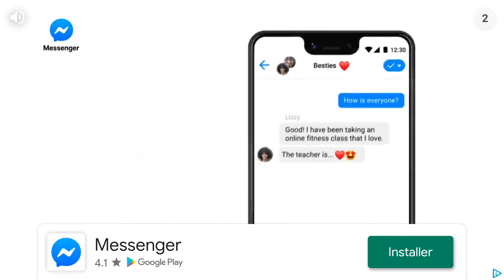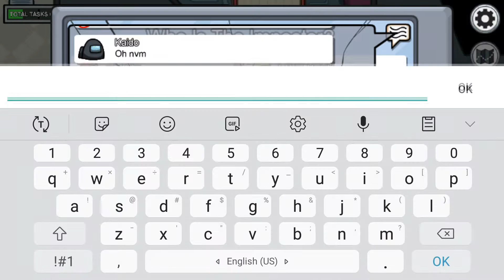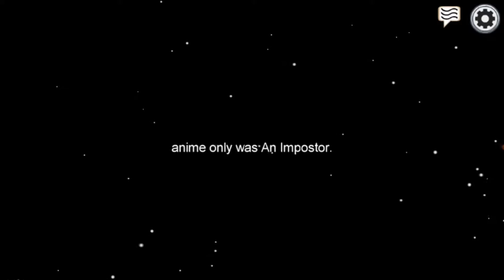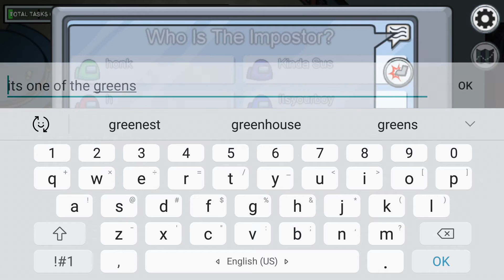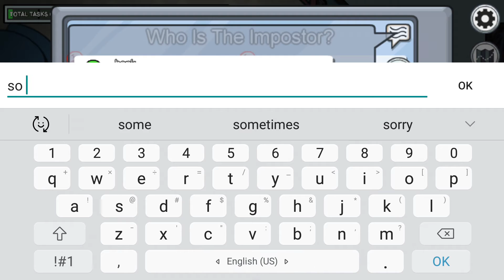OH THE BRAINCELLS OF RANDOMS-AMONG US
sometimes it is just hard to watch...

Intro
New effects :) | Template#21 Free To Use.
by CJ39Fx
Outro
Epic Colorful Outro #8
created by CresentXR